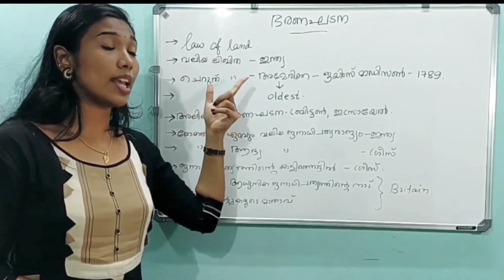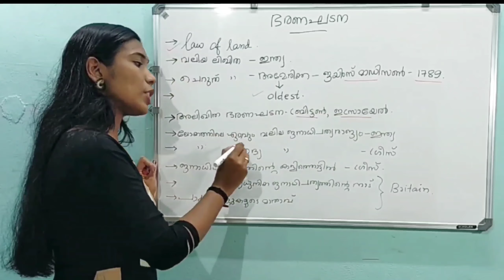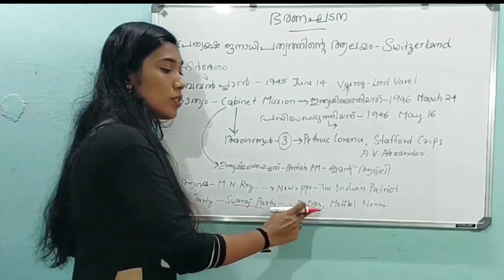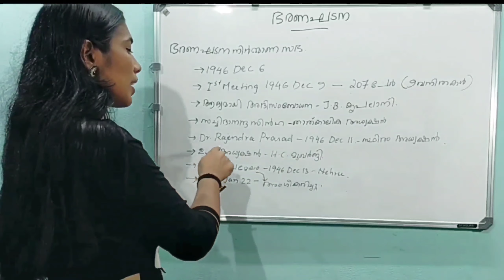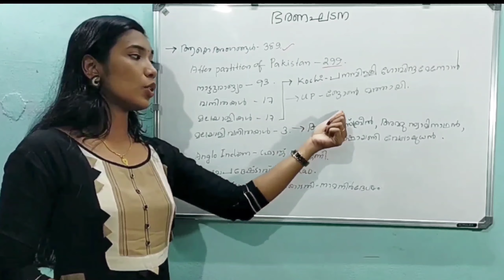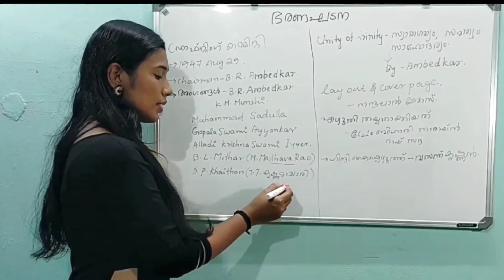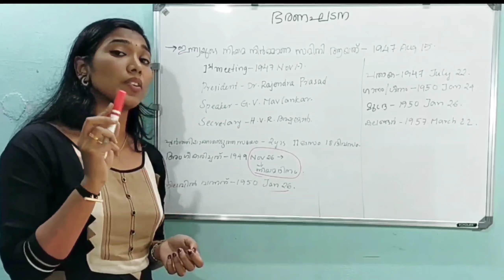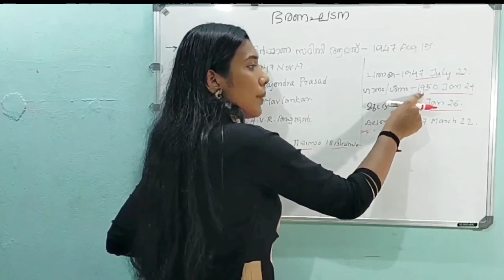PSC Prelims:ഭരണഘടന അടിസ്ഥാനവിവരങ്ങള്‍ l Indian Constitution l LDC l LGS l PSC l Aishwarya